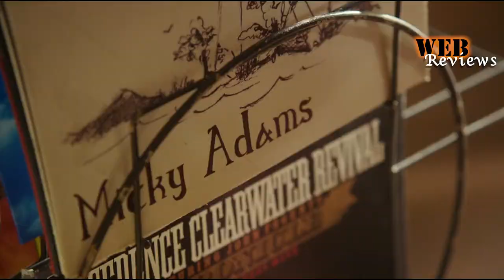The Space Between 2021- a great movie of 2021 - psychology explained -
The Space Between is one of those movies that touch you. Try to make your connection with each character, cause in spite of Micky Adams being the main character none of the other ones are superficial. The movie digs deep into the psychology of micky Adams. This video is only a small portion of what the movie has to say.